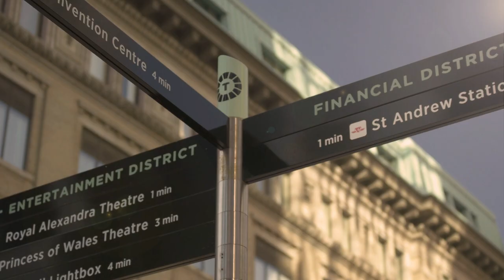Susan Aglukark to receive humanitarian award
Inuk singer-songwriter, Susan Agluklark will be recognized for outstanding commitment to improving lives in northern Indigenous communities at The Juno Awards.